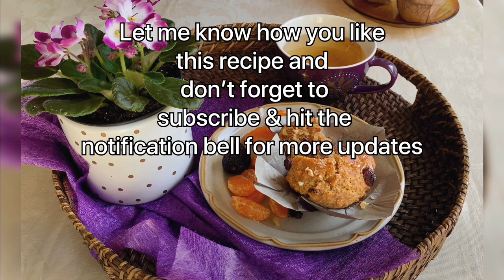Rustic Granola (Breakfast) Muffins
Meet my favorite muffin recipe. Its healthy, very lightly sweetened with maple syrup and has lots of wholesome ingredients to get your day started.
𝐈𝐟 𝐲𝐨𝐮 𝐥𝐢𝐤𝐞 𝐭𝐡𝐞 𝐫𝐞𝐜𝐢𝐩𝐞 𝐩𝐥𝐞𝐚𝐬𝐞 𝐭𝐚𝐤𝐞 𝐚 𝐦𝐨𝐦𝐞𝐧𝐭 𝐭𝐨 𝐠𝐢𝐯𝐞 𝐭𝐡𝐮𝐦𝐛𝐬 𝐮𝐩 𝐭𝐨 𝐭𝐡𝐞 𝐯𝐢𝐝𝐞𝐨.
Ingredients:
1 cup Gf all purpose flour
1/2 cup oat flour
1/2 cup almond flour
2 tbsp coconut flour
2 tbsp soy flour or quinoa flour
2 tbsp flaxmeal
1 tbsp baking powder
3/4 tsp cinnamon
1/2 tsp nutmeg
1/2 tsp salt
Granola Flavor
1/2 cup chopped almonds, plus more for topping
1/2 cup quick cooking oats or rolled oats
1/4 cup raisins, plus more for topping
1/4 cup sunflower seeds
Wet ingredients
4 large eggs at room temperature
1 cup buttermilk
1 cup vegetable oil (or use 1/2 cup apple sauce and 1/2 cup oil)
1/2 cup maple syrup
2 tsp vanilla extract